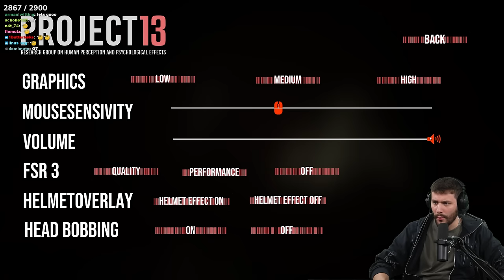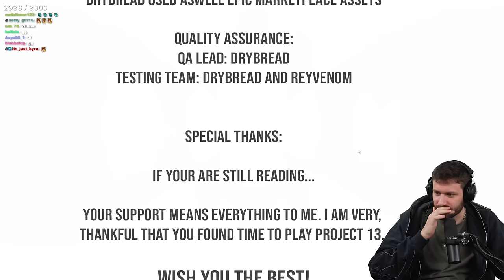Gehirn Zerstörung durch Project 13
In diesem Spiel muss man unterschiedliche Anomalien finden. Es war geil. nice.

was ist Project 13?

Als einer von vielen entführten und versklavten Probanten der Projekt-13-Gruppe ... müssen Sie bei Ihrem Spaziergang Anomalien finden. Wenn Sie nicht gehorchen und sich nicht melden, werden Sie für immer darin stecken bleiben.

Werbung
Epic Games Creator Code: DERSTERZIK